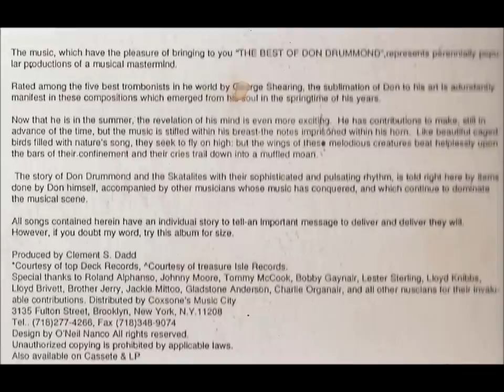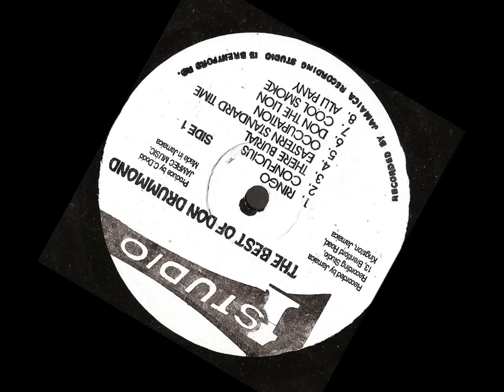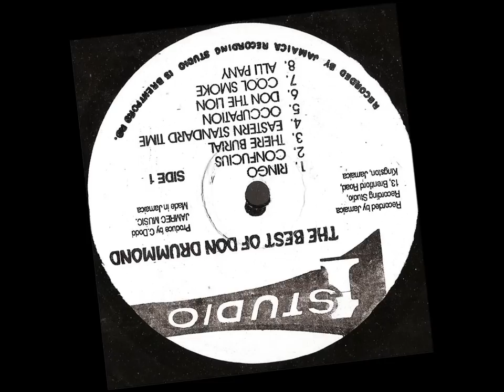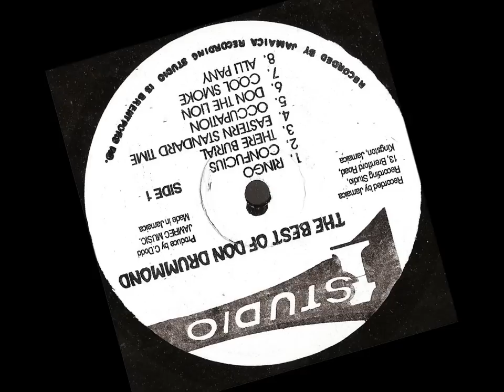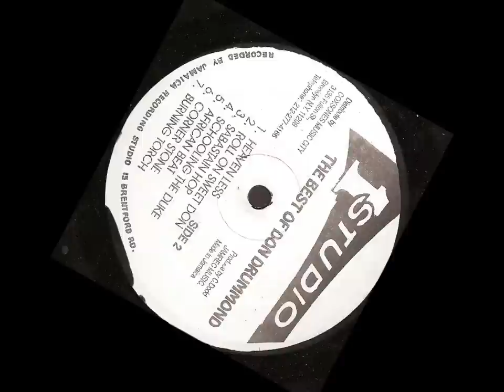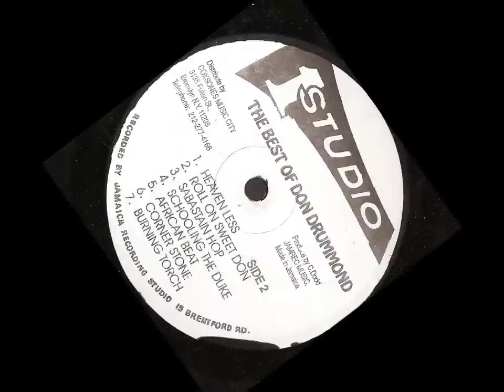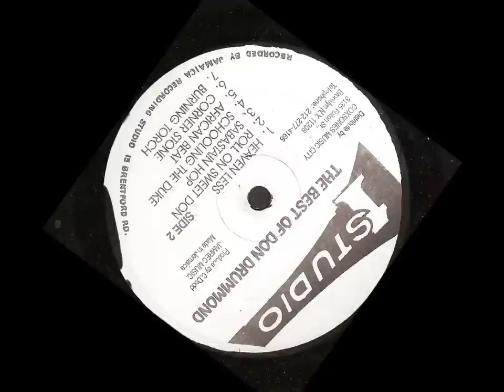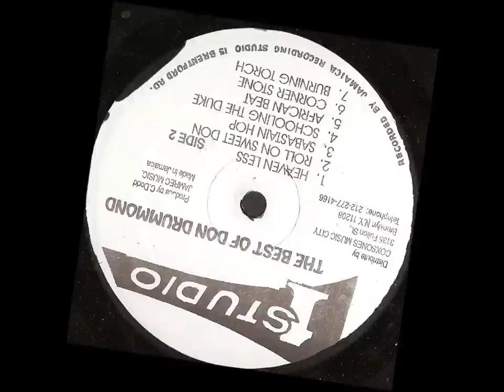Don Drummond -- best of -- full album -- Studio 1 records (1968 )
A1   Ringo
A2   Confucious
A3   The Reburial
A4   Eastern Standard Time
A5   Occupation
A6   Don D Lion
A7   Cool Smoke
A8   Aliphang

B1  Heavenless
B2      Roll On Sweet Don
B3   Elevator Rock
B4   Schooling The Duke
B5  Afrcan Beat
B6   Corner Stone
B7  Burning Torch